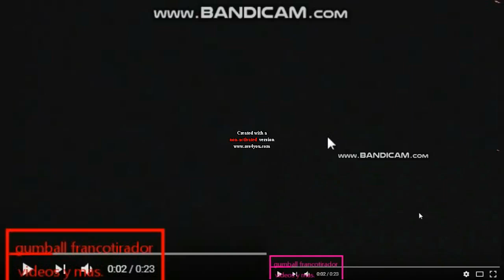Unikitty intro in G major 20